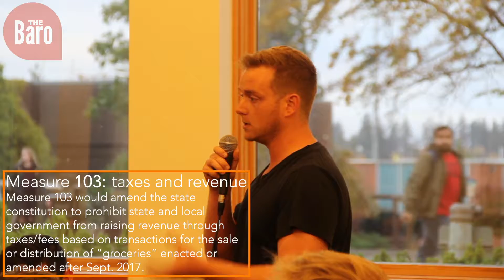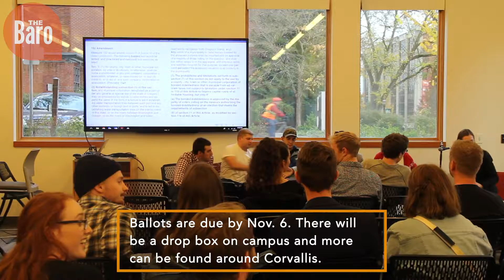ASOSU hosts discussion on midterm ballot measures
On Thursday, ASOSU hosted a discussion panel about the five measures that are on the Benton County midterm ballot. The speakers voiced their opinions on why they voted yes or no on each measure. Voting ends Nov. 6.